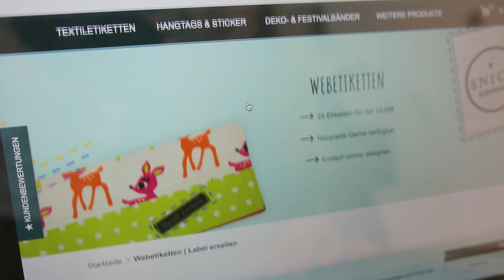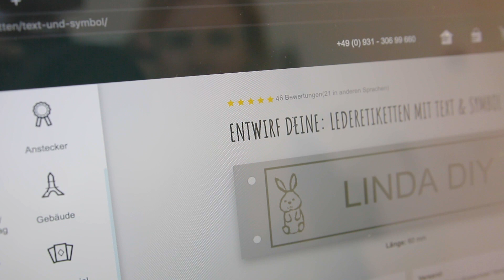DIY Kinderpullover besticken mit Dinosaurier Motiv - Baby Kleidung mit Wunderlabel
Vom 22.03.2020 bis 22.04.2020 bekommt ihr 15% auf alle Artikel im wunderlabel.de Shop mit dem Code "LINDA15“

Im heutigen Video pimpen wir einen Pullover für die Kids mit den wunderschönen Etiketten von Wunderlabel.

Wunderlabel macht Etiketten, Label und Geschenkbänder und ich muss sagen ich bin total begeistert! Man klickt sich in ein paar Schritten durch die Website, kann Material, Farbe, Schriftart und Icons wählen und sich so seine eigenen DIYs personalisieren.

Ich finde damit sind nicht nur Näharbeiten direkt wertig aufgepeppt sondern auch eine schöne Strickmütze, ein geupcycelter Pulli, ein besticktes T-shirt...

Das Bügelvlies was ich verwendet habe gibt es
Das Stickgarn was ich verwende ist dieses

Falls ihr eine meiner DIY Ideen nachmachen möchtet: Ladet gerne eure Bilder auf Instagram hoch, vertaggt mich oder verwendet meine Hashtags lindalovesdiy und zeigdein_diy. Ich freue mich immer wahnsinnig eure tollen Ergebnisse zu sehen.

Unser Kamera-Equipment:
Unsere Kamera für alle Videos - Canon EOS 80D
Unsere VLOG-Kamera und immer wenn wir unterwegs sind - Canon G7X Mark II

Objektive:
Unser RUN&GUN „always on"-Objektiv
Objektiv mit Festbrennweite
Super lichtstarkes Objektiv

Zubehör:
Polarisationsfilter zum Vermeiden von Spiegelungen
Für besseren Halt - Smallrig Kamera Cage

Audio & Ton:
Lavalier Mikro mit Funkstrecke - Rode Filmmaker Set
Richtmikron - Rode VideoMic Pro
Klebepads für Lavalier-Mikrofone
Wenn wir zwei Mikros verwenden, z.B. für Interviews oder Video-Koops und

Drohne:
DJI Mavic Air